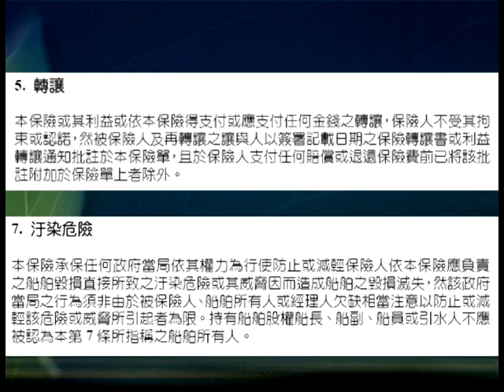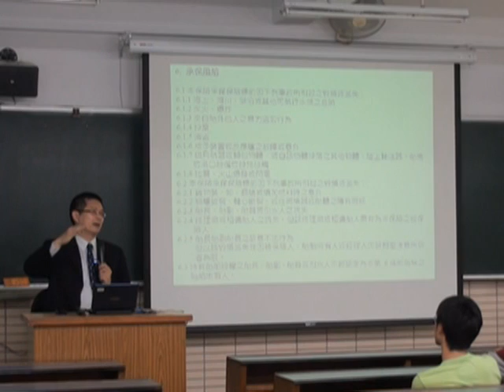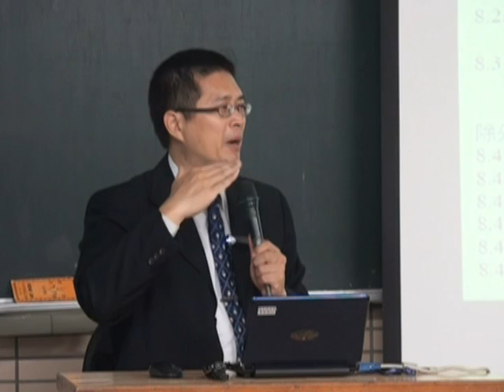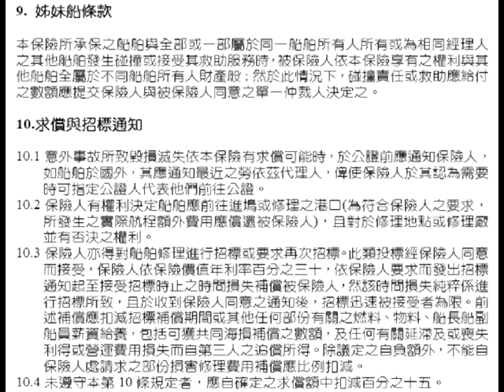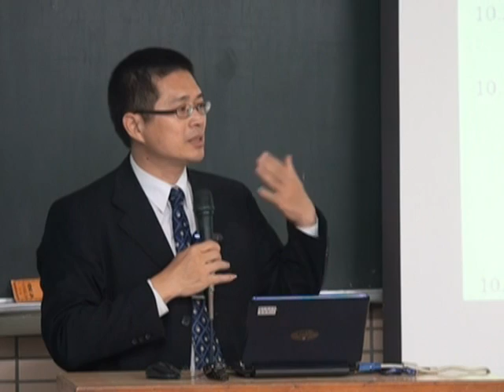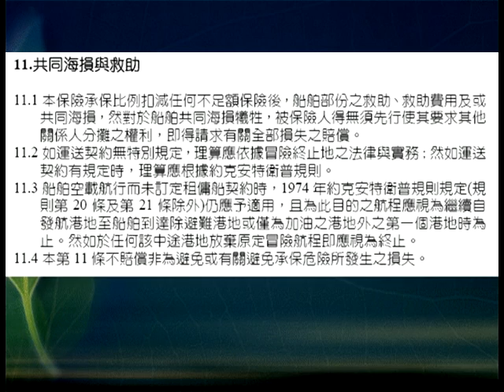國際海事法-黃裕凱老師─17-1